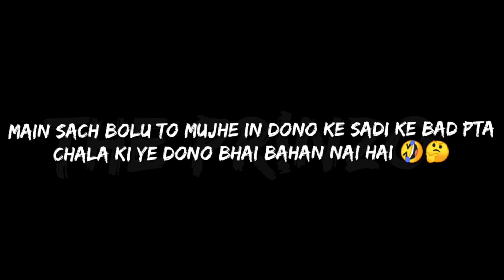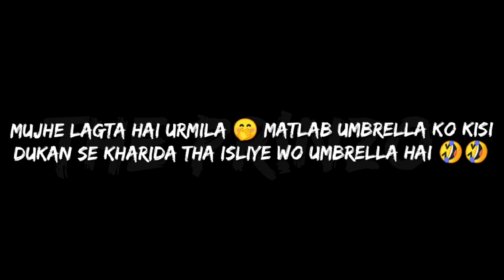Mithlesh Aur Urmila Ki [QNA] 🤔 @Mythpat Sadi Ke Pahle @urmilaaa Marriage After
Mythpat
Mythpat ki sadi
Mythpat aur urmila
Mythpat aur urmila bhai bahan
Mythpat aur urmila bhai bahan nahi hai

This video only for a intertainmant 🤣 just fun don't mind ok .

0:13
0:14
0:15
0:16
0:17
0:18
0:19
0:20